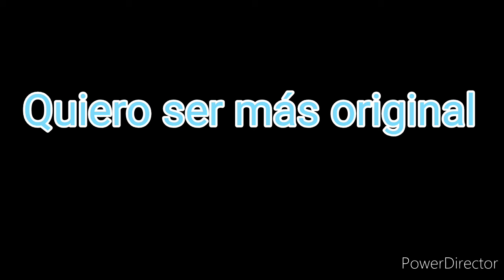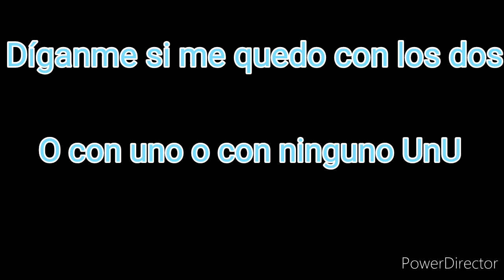¿Cambio de Oc?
Bueno Galletitas 🍪 o Chocolatitos🍫 no se si quedarme con el Oc o no ¿qué me dicen? Y creo que debería ser más original 😐
Solo eso

ATTE: Un burro que habla 4 idiomas Bv